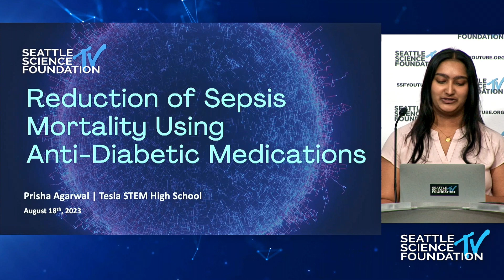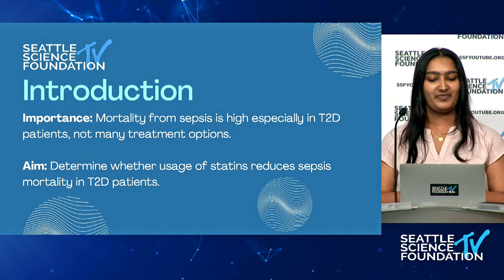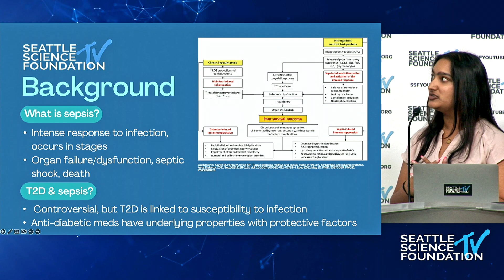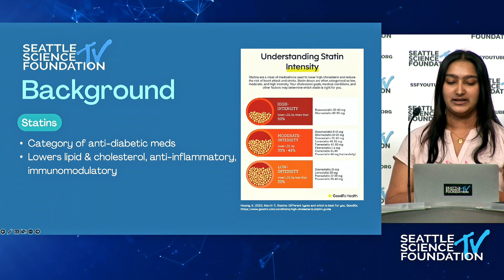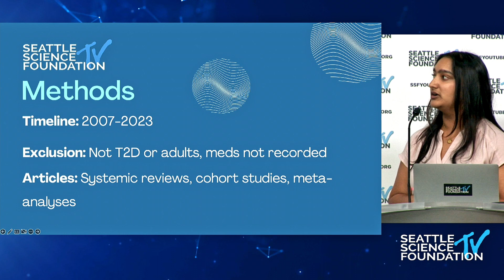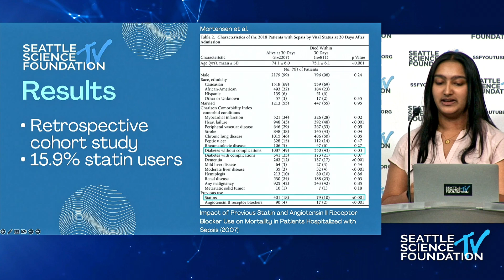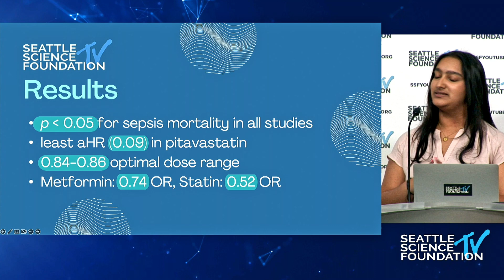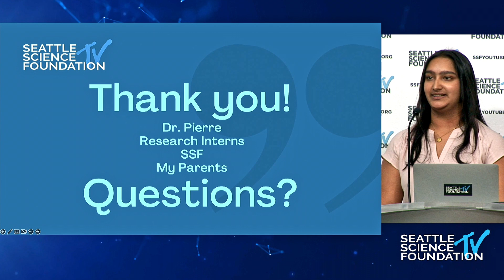Intern Presentation - Reduction of Sepsis Mortality Using Anti-Diabetic Medications - Prisha Agarwal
SSF Summer Intern Presentation - Reduction of Sepsis Mortality
Using Anti-Diabetic Medications - Prisha Agarwal